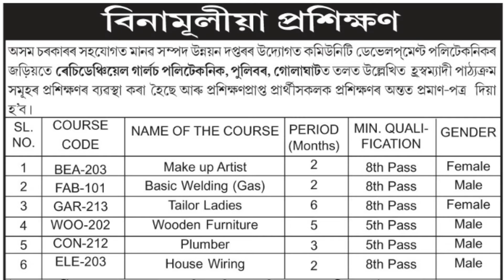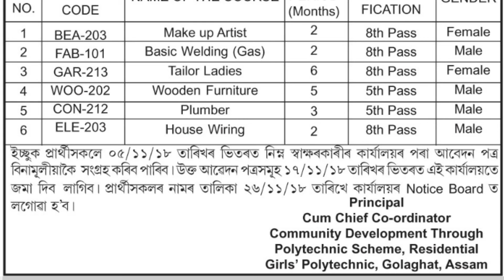Free Training of different Trade/ স্বনিয়োজনৰ সম্ভাবনা থকা বিভিন্ন বিষয়ৰ বিনামূলীয়া প্রশিক্ষণ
অসম চৰকাৰৰ সহযোগত স্বনিয়োজনৰ সম্ভাবনা থকা বিভিন্ন বিষয়ৰ বিনামূলীয়া প্রশিক্ষণৰ  ব্যবস্থা।